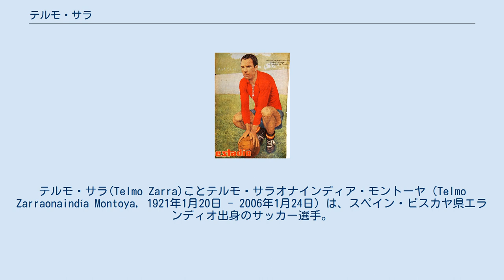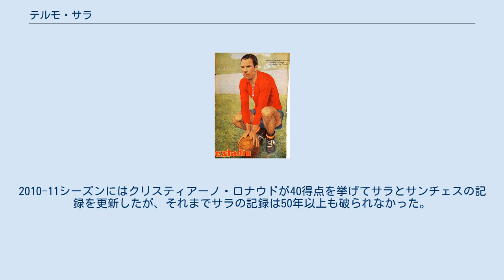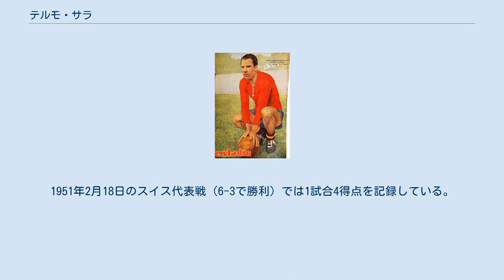テルモ・サラ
テルモ・サラ(Telmo Zarra)ことテルモ・サラオナインディア・モントーヤ（Telmo Zarraonaindía Montoya, 1921年1月20日 - 2006年1月24日）は、スペイン・ビスカヤ県エランディオ出身のサッカー選手。
プリメーラ・ディビシオン通算251得点は歴代3位である。
 1921年1月20日にビスカヤ県エランディオのアスア駅近くで生まれた。
父親のテルモ・サラオナンディアは技師でありアスア駅の駅長だった。
サラオナンディアとトマサ・モントーヤの間には10人の子供がおり、テルモは7人目の子供だった。
兄弟のうちトマスとドミンゴもプリメーラ・ディビシオンでのプレー経験があり、ふたりはアレナス・クルブ・デ・ゲチョでプレーした。
ドミンゴはスペイン内戦で亡くなっている。
サラは1937年にセグンダ・ディビシオンに所属していたSDエランディオ・クラブとプロ契約を交わし、1939年にトップチームデビューした。
 当時はスペイン内戦の影響で国内が混沌とした状況にあった。
1940年にはビスカヤ県最大のクラブであるプリメーラ・ディビシオンのアスレティック・ビルバオに移籍し、1940年9月29日のバレンシアCF戦でデビューした。
この試合は2-2の引き分けに終わったが、サラはプリメーラ初得点を含むチームの2得点すべてを挙げている。
1941-42シーズンには軍隊に入隊するために一時的にクラブを離れた。
サラはアフリカ大陸のセウタに派遣され、セウタのサッカーチームで非公式戦を何試合かプレーしている。
1942-43シーズンにはコパ・デル・レイでレアル・マドリードを下して優勝したほか、プリメーラ・ディビシオンでも自身初の優勝を果たし、クラブは2冠を達成した。
1944-45シーズンには26試合に出場して20得点を決め、自身初の得点王（ピチーチ賞）に輝いた。
 1955年までアスレティック・ビルバオに在籍した。
には、1944-45シーズンから3シーズン連続で得点王となり、通算では6回得点王のタイトルを獲得した。
リーグ通算251得点は歴代2位である。
カップ戦では81得点を記録した。
1950-51シーズンには30試合で38得点を挙げて1シーズン最高得点記録を樹立した。
また、このシーズンにはカップ戦も含めて公式戦通算48得点を挙げており、後にリオネル・メッシに抜かれるまで1シーズン最多得点記録であった。
1989-90シーズンにはウーゴ・サンチェスも38得点を記録している。
2010-11シーズンにはクリスティアーノ・ロナウドが40得点を挙げてサラとサンチェスの記録を更新したが、それまでサラの記録は50年以上も破られなかった。
 1955年にはアスレティック・ビルバオを離れ、SDインダウチュとバラカルドCFで1シーズンずつした。
34歳で現役を引退した後は、スポーツ店やレストランを経営した。
2006年1月24日に、心臓発作のために85歳で死去した。
彼の死去後、スペインのスポーツ紙マルカは、シーズン最多得点を挙げたスペイン人選手に贈る賞としてサラ賞を創設した。
 スペイン代表では20試合で20ゴールを記録している。
1950年のFIFAワールドカップ・ブラジル大会ではイングランド代表戦で決勝点を記録し、チームを過去最高位の4位に導いた。
なお、スペイン代表がこの成績を上回るには60年後の2010 FIFAワールドカップを待たねばならなかった。
1951年2月18日のスイス代表戦（6-3で勝利）では1試合4得点を記録している。